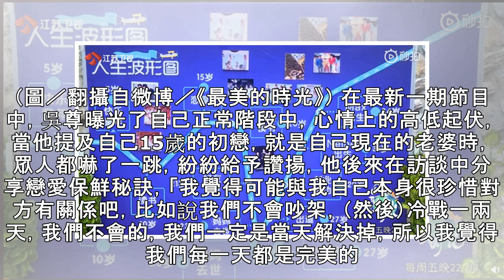父子都與初戀結婚！ 吳尊揭「媽去世16年」心聲…逼哭72歲爸爸 | ETtoday星光雲